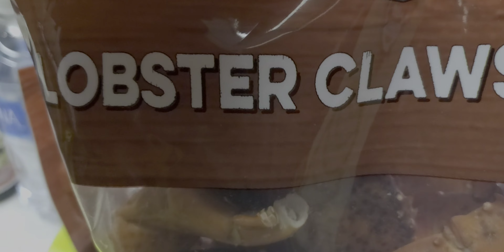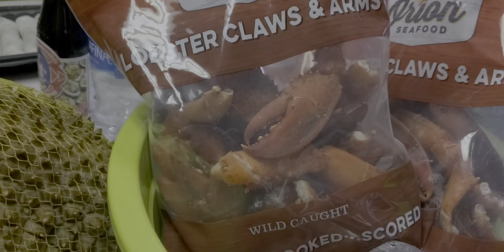Hmoob Ameka ua roob ris daj hiav txwv noj - cooking lobster claws & arms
Hmoob ua roob ris daj hiav txwv noj - Hmong cooking lobster claws & arms